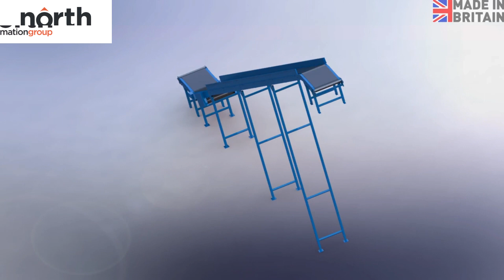Belt Conveyor Range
Belt conveyors are a fundamental part of warehouse operations, offering a reliable and efficient means of moving goods and materials from one place to another. They consist of a continuous belt made of various materials, like PVC or fabric, stretched between two or more rollers. In warehouses, these conveyors are used for a variety of tasks such as transporting bulk items, sorting packages, and assembling orders.

The versatility of belt conveyors allows them to be tailored to different warehouse needs, accommodating a range of item sizes and weights. Their speed can be adjusted to suit the pace of operations, enhancing productivity and reducing labour costs. Additionally, belt conveyors can be integrated with other automated systems and technologies, such as barcode scanners to further streamline warehouse operations.